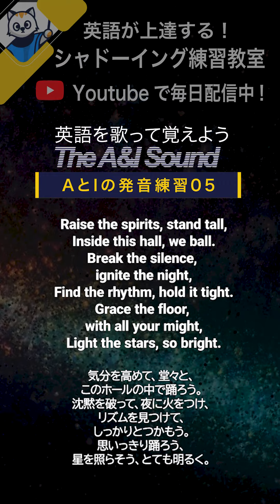英語を歌って覚えよう! AとIの発音練習05 英語シャドーイング教室